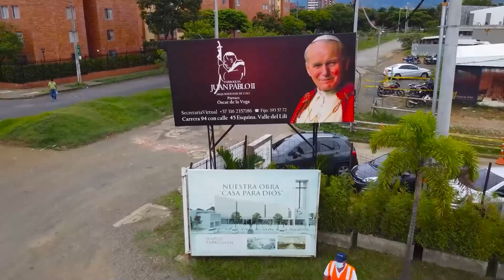EVANGELIO Y REFLEXIÓN - 9 DE FEBRERO 2022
Padre Oscar De La Vega, Sacerdote de la Arquidiócesis de Cali, Colombia

Horarios:
SANTA MISA

Donaciones en Colombia:
Parroquia Juan Pablo II - Cuenta de Ahorros Bancolombia #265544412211- Nit: 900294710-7